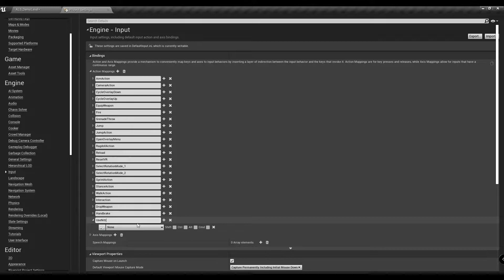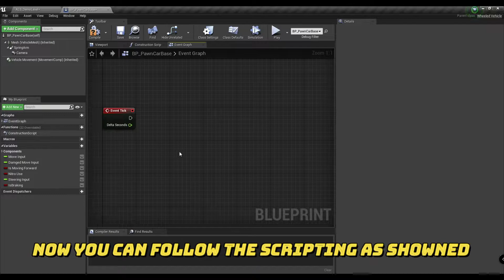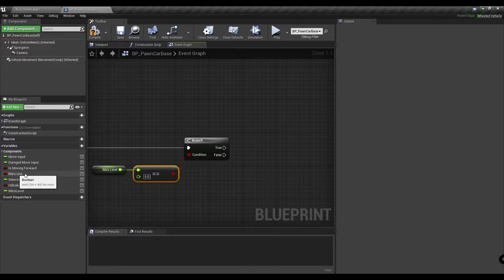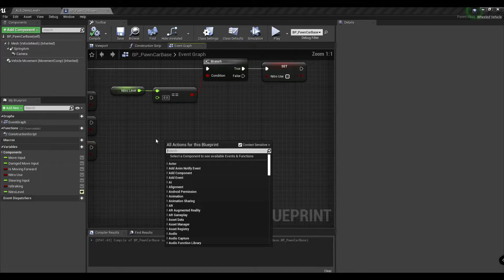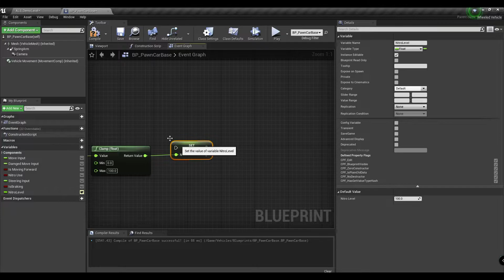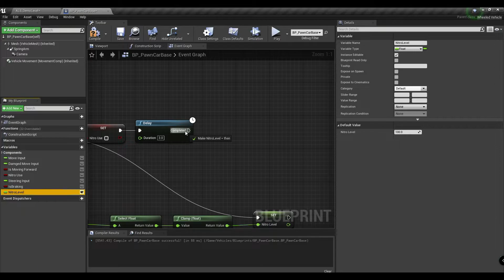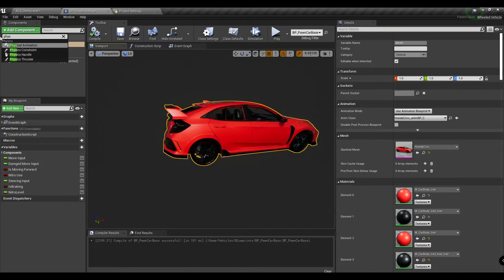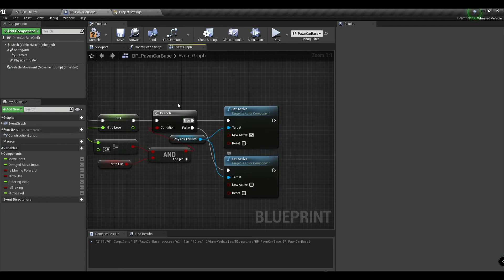ALSV4 Nitro System | Advanced Vehicle & Shooter Series Ue4 Alsv4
Advanced Vehicle  System Alsv4│ALSV4 Nitro System | Advanced Vehicle & Shooter Series Ue4 Alsv4

In This video I am going to make Vehicle Nitro System

Hey! In this tutorial series I'll be showing you how to create a system for picking up, switching between, and firing weapons and more. This tutorial is meant as a building block to work from in your own game and not a completely finished product. I tried to provide as much relevant information as I could without getting to specific into any one area.

Other Links
Good Bye :)